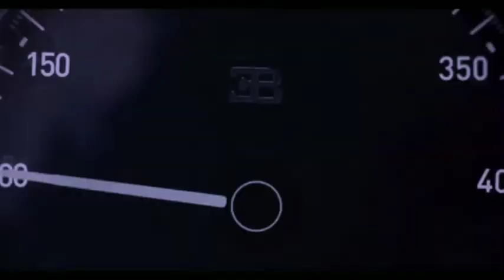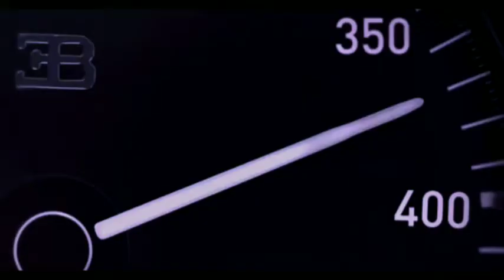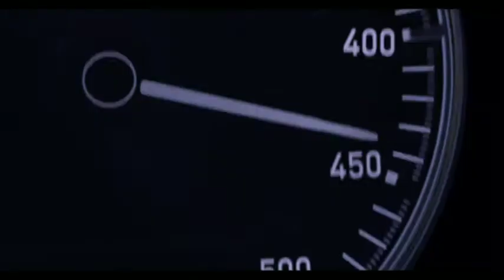Bugatti Super Mask (Ablikan Remix) 2022 of Remix music Gangster music City